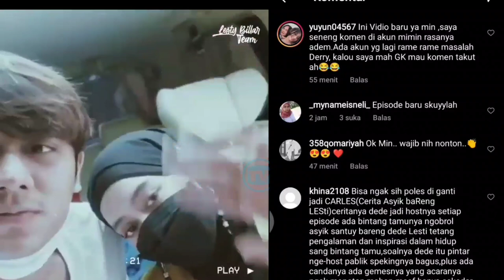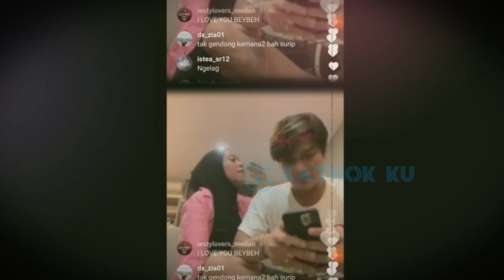Suami Idaman❗ Hibur Lesti, Billar Ajak BUMiL JELONG2❓ Jadinya Bahagia Banget Sore Ini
Jangan Lupa: _
Thankz!!..